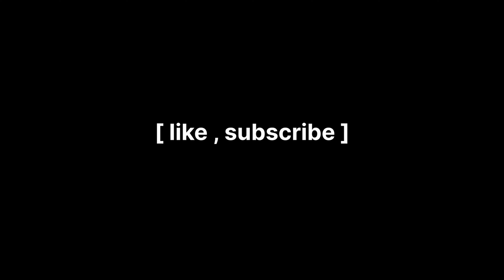Grey Windy Day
Just me at the AMA filed this time. With how windy it was I only took the 5". Very chill day with a short edit.

Quad:
Moxy 4S WalkSnail